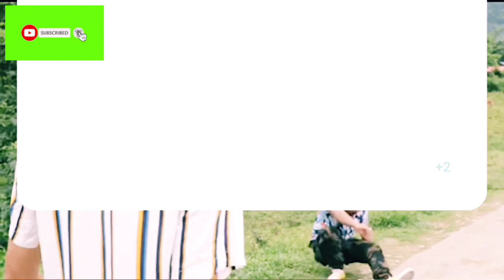machan nupida nungc hairubei mabungna fudaramba 👊👊😢😢😢